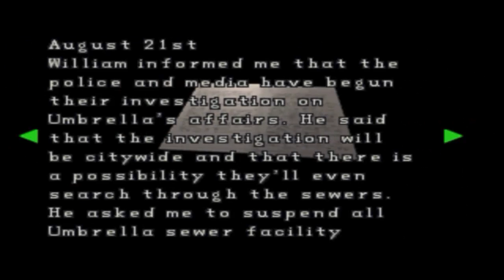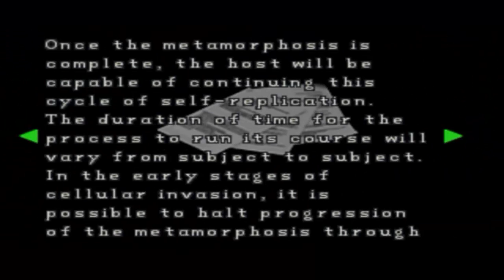RESIDENT EVIL 2 CLAIRE A PART 4.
GAMEPLAY RESIDENT EVIL 2 CLAIRE A, EMULADOR PSXFIN.